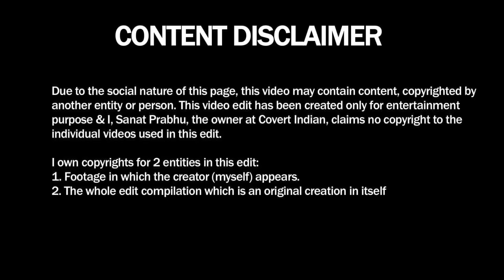Video call with Virat Kohli, Rohit Sharma, Kevin Peterson, Gayle & Bumrah | Covert Indian Edits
My 5th video call with celebrities & a 2nd one with cricketers.
Wasn't easy as 3 of them were constantly trolling me :(

If you like my content, you can show your support by buying me cup of coffee :)

Shout-out to supporters:
Anudeep Shetty
Saily Marudwar
Deepti Gaonkar
Somesh Benchalli

Created & Edited by: Sanat Prabhu